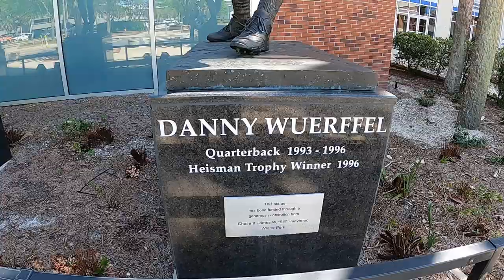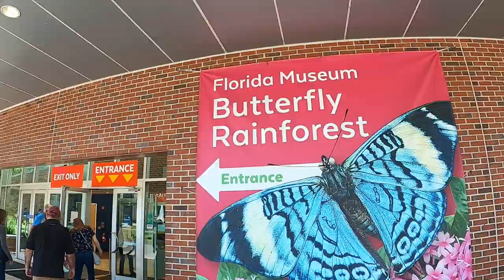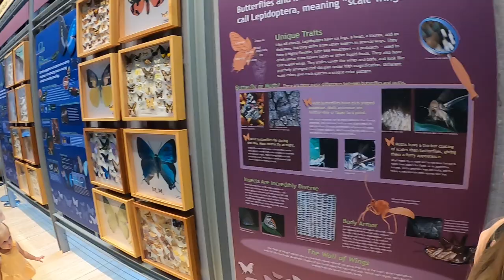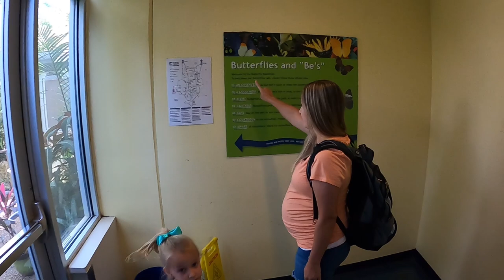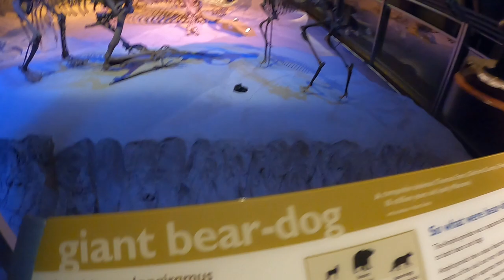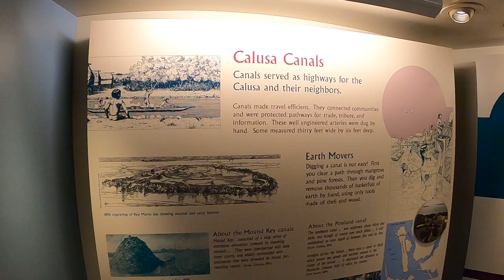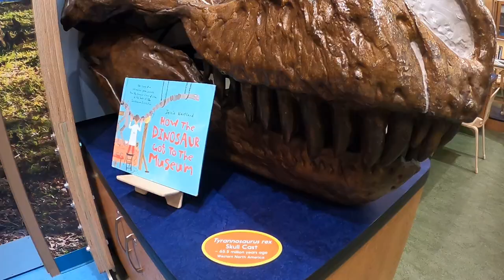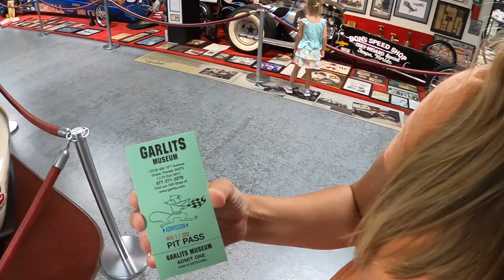Exploring Gainsville Florida | Don Garlits Drag Racing Musem | Fulltime RV Living!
We leave Old Town, Florida and head to the University of Florida in Gainsville, Florida to tour the campus and visit the Florida Museum of Natural History, which is on the campus!  We had lots of fun with their interactive displays and especially loved the butterfly exhibit!  Kevin surprised us with an adventure in Ocala, Florida, where we got to visit The Big Daddy Don Garlits Museum of Drag Racing and International Drag Racing Hall of Fame!  Surprisingly, our daughters enjoyed the museums as much as we did!  Kevin taught us a few things about engines and race cars, and we even got to see the Classic Car Hot Rod Museum that is there, too!  As an added bonus, we do a great reveal of the baby bump and compare it to one of the driver's on display in the museum!  Keep watching to see if Ashlyn thinks Mommy's baby bump is larger than the driver's!

🧢Merchandise!
✅Paving New Paths Amazon Store

Save 10% on Blu Technology Water Filter Systems!